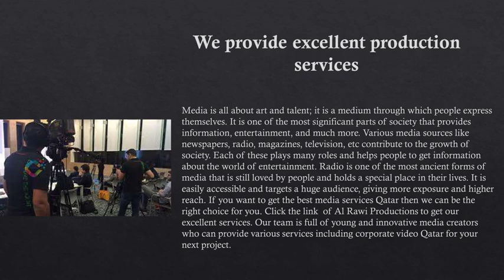Get the best experience radio services in Qatar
Al Rawi Productions is the best option to provide radio services in Qatar. They have provided amazing skills experienced team. They can take your business top-level. If you want to know more details about their services, tap the link.